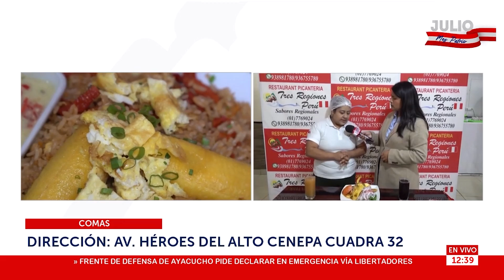🔴🔵Tres Regiones Perú y Exitosa entregarán menús a los primeros conductores, oyentes de los 95.5 FM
En nuestra secuencia 'La Hora del Bitute', 'Tres Regiones Perú' y Exitosa entregarán menús criollos a los primeros conductores, fieles oyentes de los 95.5 FM.

Exitosa Perú
"Exitosa: La voz que integra al Perú"

Corporación Universal